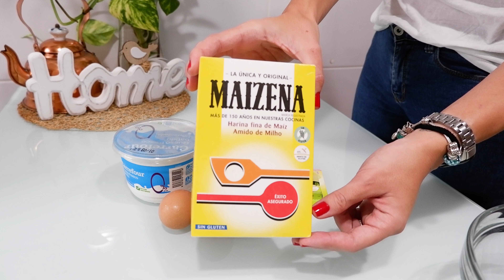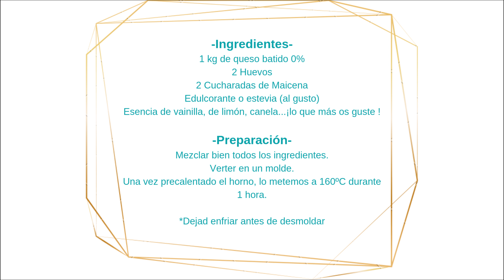⭐Tarta de queso SALUDABLE | SIN AZUCAR 🍰 | TARTA FITNESS 💪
⭐⭐ Hola Pequeño Mundooo ⭐⭐
Hoy os traigo un vídeo que me habéis pedido mucho tras el de mi compra saludable de MERCADONA; mi receta de tarta de queso SIN AZÚCAR  y sin materia grasa (excepto si le ponemos las gotitas de aceite de oliva y las del propio huevo)

Recordad, que si a la primera no os sale perfecta, no os preocupéis, hay que cogerle el "punto" al edulcorante, y a la segunda vez que la hagáis os saldrá ESPECTACULAR 😉

¡OS QUIEROOOO! 😘

➡️ ¿QUÉ UTILIZO?

👉🏻 Bolsas REUTILIZABLES frutas y verduras